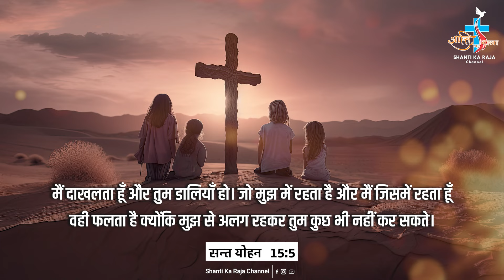Aaj Ka Vachan l Daily Word of God l JOHN 15:5 l 1 MAY 2024 l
करूणा विनती

 • करूणा विनती
संस्कार

 • संस्कार
सन्त जीवनी

Sunday Reflection

 • SUNDAY REFLECTION
Lent Songs

गवाही / TESTIMONY

 • गवाही / TESTIMONY

 / shantikarajachannel